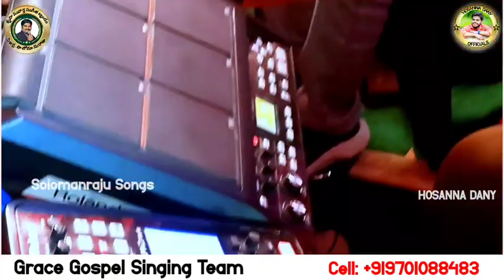latest Telugu marriage songs# Telugu Christian Wedding song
Perumarindhi gani || పేరుమారింది గాని ||#2023 jesus Lyrics, Tune, Vocal#bro. Solomanraju